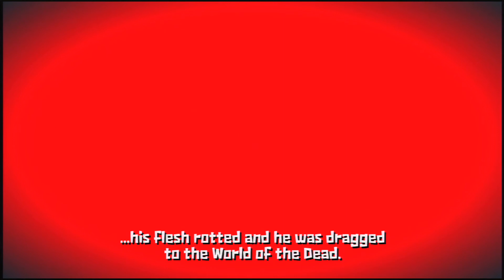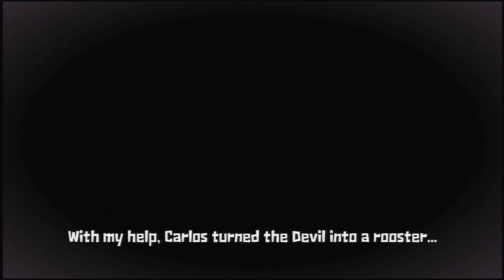PYP - Guacamelee! - EP:9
Who doesn't love teen girls. Let's be honest.

Players: Ben and Mitch
Game: Guacamelee! (2013) (PS3)